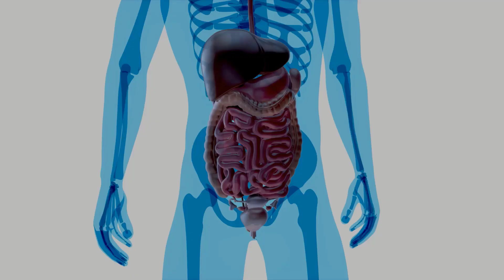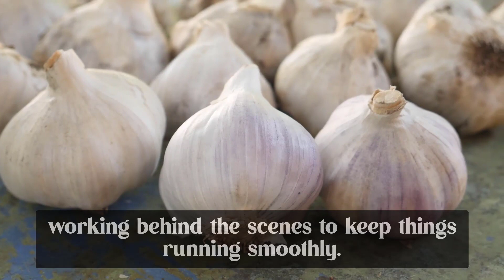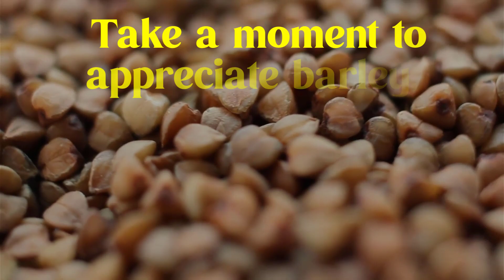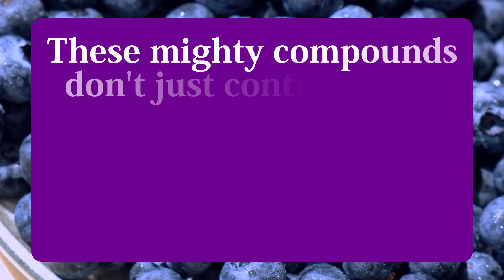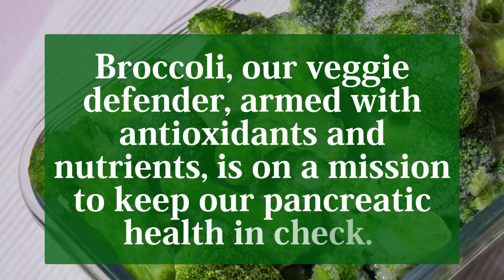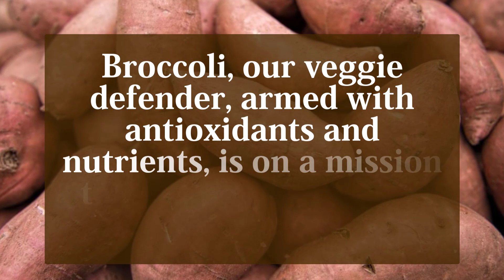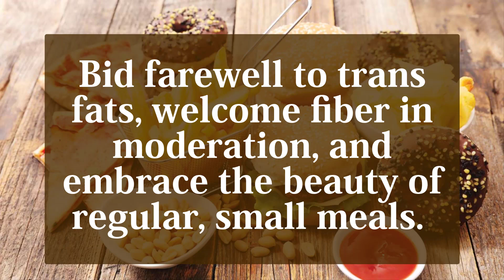10 Foods You Should Eat for a Healthy Pancreas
Embark on a journey to prioritize your pancreatic health with our latest YouTube video, "10 Foods You Should Eat for a Healthy Pancreas." Dive into the world of nutrition as we uncover the top foods that can support and maintain the well-being of this vital organ.
Discover the significance of incorporating antioxidant-rich berries into your diet, unlocking their potential to combat oxidative stress and promote pancreatic health. We'll explore the benefits of leafy greens, highlighting their role in inflammation reduction and overall well-being.
Delve into the power of nuts and seeds, learning how these wholesome snacks can contribute to pancreatic health through their nutrient-packed profile. Join us in understanding the importance of incorporating fatty fish into your meals, providing essential omega-3 fatty acids crucial for pancreatic function.
Explore the realm of vibrant vegetables, each carrying unique properties that contribute to a well-nourished pancreas. We'll shed light on the impact of turmeric, a spice celebrated for its anti-inflammatory properties, and how it can be a flavorful addition to your pancreatic-friendly meals.
Uncover the role of garlic and onions in supporting pancreatic health, as we delve into their potential anti-cancer properties and overall positive impact on digestive health. With every revelation, you'll gain insights into crafting a diet that prioritizes the well-being of your pancreas.
Join the conversation by sharing your thoughts on these pancreatic-friendly foods or adding your own insights into maintaining a healthy lifestyle. Let's make informed choices for our well-being together!

00:01 Introduction
00:32 Turmeric
1:01 Garlic
1:31 Lean Proteins
1:59 Grains
2:28 Leafy Greens
2:59 Purple Skinned Fruits
3:31 Dandelion Tea
4:16 Broccoli
4:51 Sweet Potato
5:27 Wrapping Up & Tips for Pancreatic Health
6:08 Conclusion